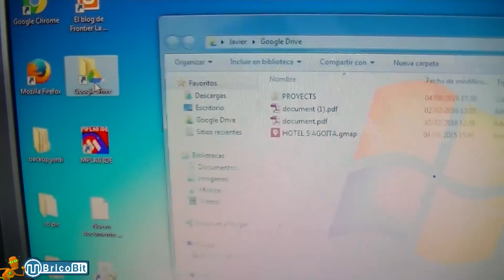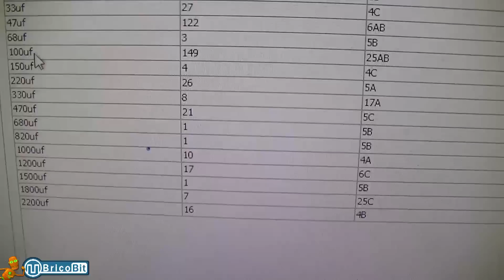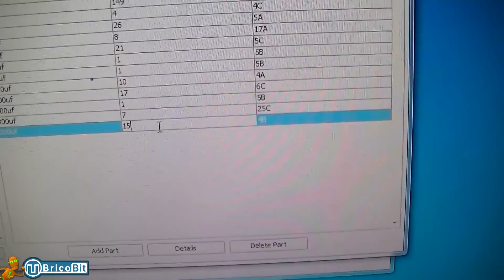Reparando altavoces Genius para PC con problema de ruido o zumbido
Hola amigos en este caso os traigo una reparación de unos altavoces de la marca Genius para ordenador / PC que presentan un problema de ruido o zumbido muy molesto, en el video averiguaremos cual es el componente que provoca el fallo y como sustituirlo de manera sencilla.